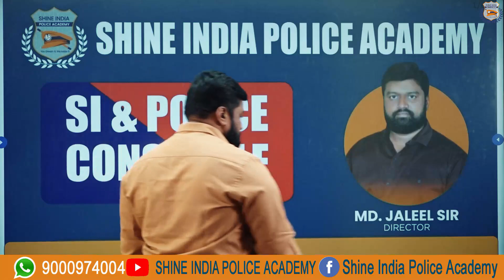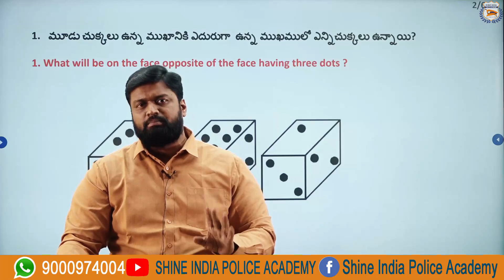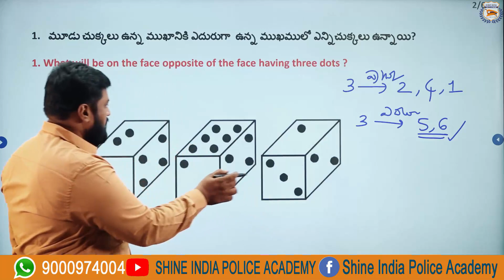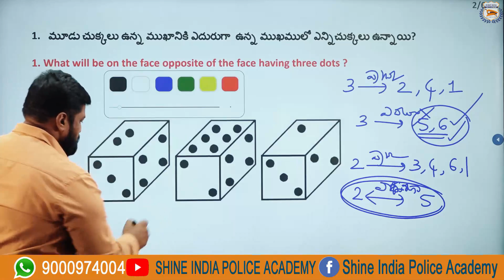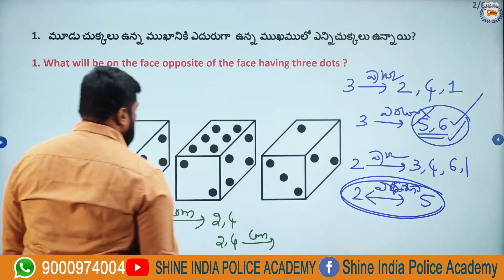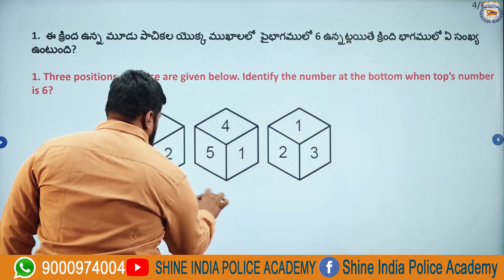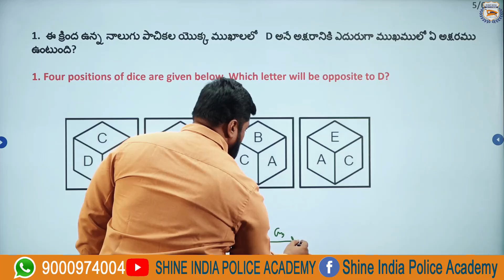Easy గా DICE ని కనుగొనే టెక్నిక్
Question Paper Available on App in Free Study Material section.

💬Our Official Number: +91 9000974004